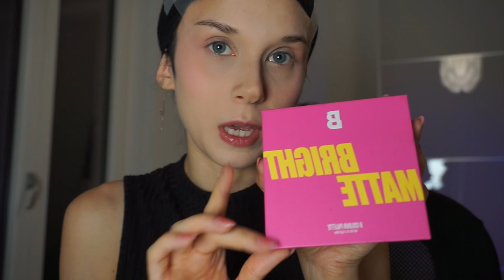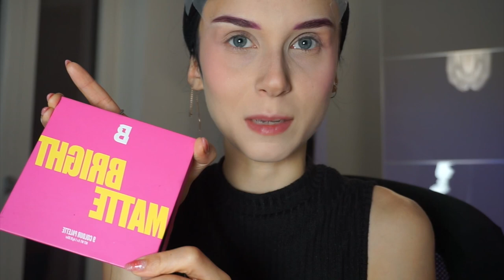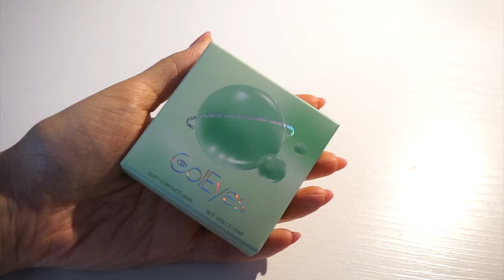Female Anime Character Cosplay Makeup | COSPLAY GUIDE (ITA)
♫ Song Title : Surge of Prophecies (Mona's Theme)
♫ Composer/Arranger : Yu-Peng Chen & @HOYO-MiX
♫ Game : Genshin Impact | 原 げん 神 しん | 原神 Yuánshén| 原 원 神 신 Wonsin

Lara💜